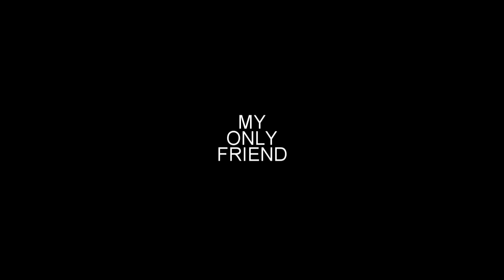I will wait | SkyeWard & FitzSimmons (+2x01)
Long story short, I have absolutely no idea how I'm going to survive this season of aos when the first episode already has wrecked me so.
I'd liked to dedicate this to three lovely girls who share my pain when it comes to these two: AnneSoshi, SunnyVids and MidnightSky!
Enjoy y'all, mwhaha.